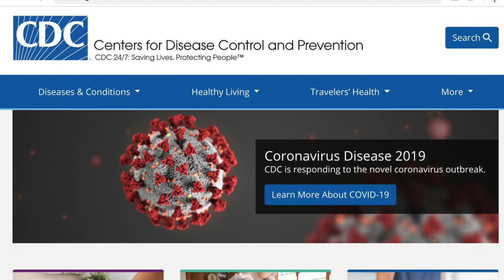Nursing How To Handle Covid 19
Martin Methodist College Nursing students show us how to combat the cornavirus!